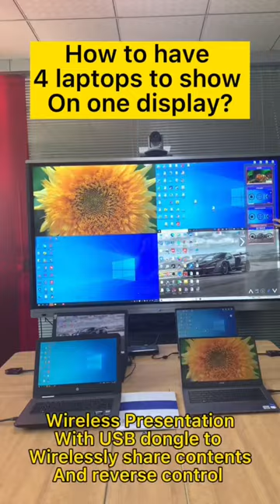How to have 4 laptops showing on one 4K display?